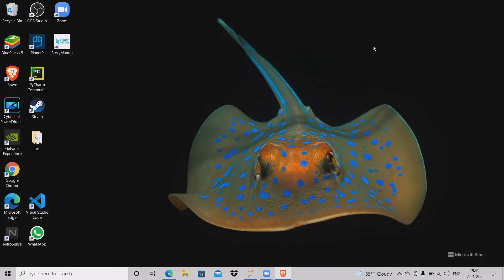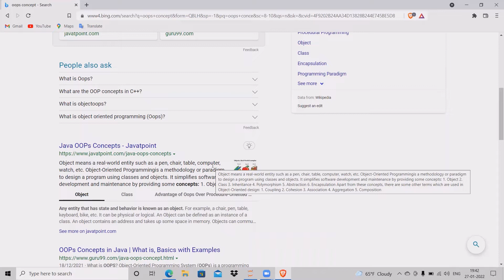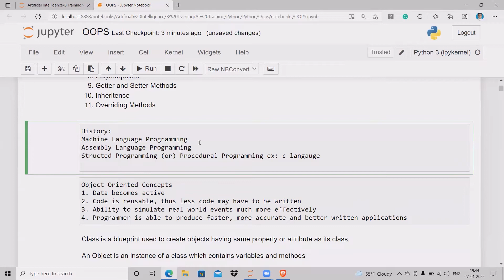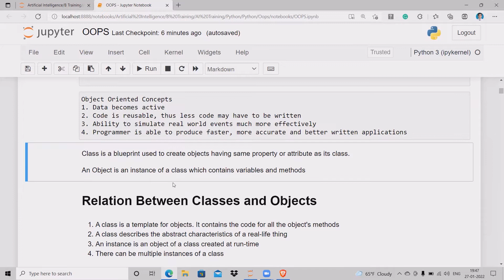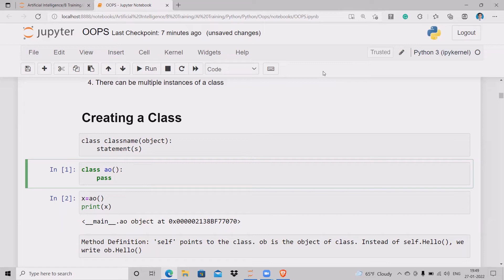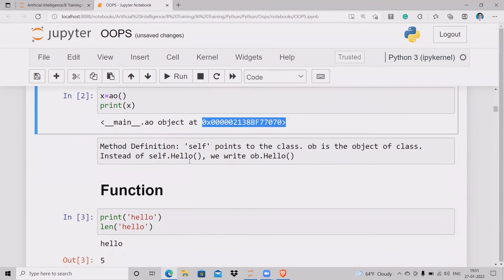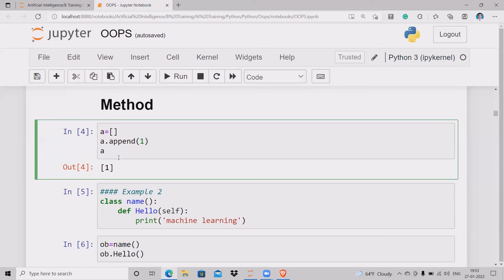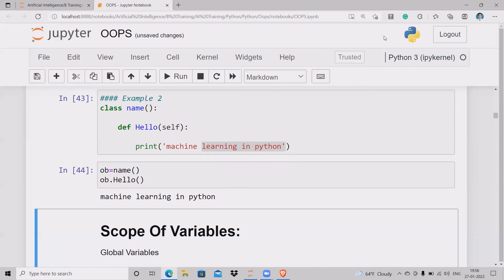020-OOPS in python | Marathi | Programming |easy concept |AIML | Datascience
OOPS in python | Marathi | Programming |easy concept |AIML | Datascience